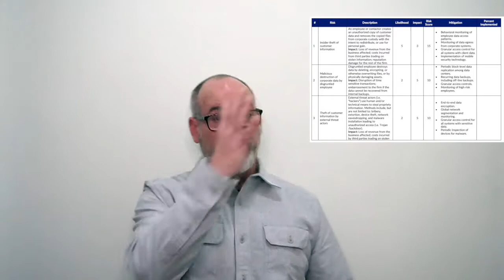IT Security Governance Overview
This video goes over a high level description of what IT security governance is, how it's implemented, and what types of frameworks exist to map your program.

I mention the 10 questions to start thinking about governance, which are listed in the above blog post.  For quick reference they are below:

1.How does your organization make money?
2.What digital assets of value do you create, store, or control?
3.Are there business processes that must be functioning, stable and resilient for the business to succeed?
4.What are the top 5 worse-case scenarios that would case business impact?
5.Do any of the 5 worse-case scenarios rely on technology?
6.Would these scenarios be related to loss of data, loss of operations, or inability to conduct business?
7.What technology protections and detections are in place to reduce the risk of these scenarios being realized?
8.What governmental or industry regulations do you need to adhere?
9.What customer or partner contractual security requirements are accountable?
10.Are there NDAs or SLAs with customers or partners that you must meet or face material damages?

And here is a more recent version of the Talking to Vendors presentation I did as keynote to Business of Cybersecurity seminar: